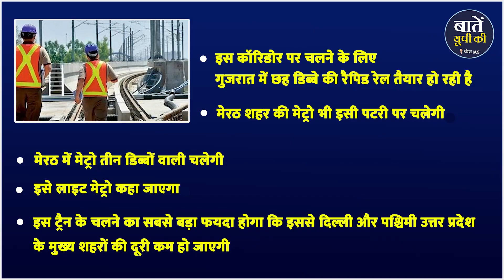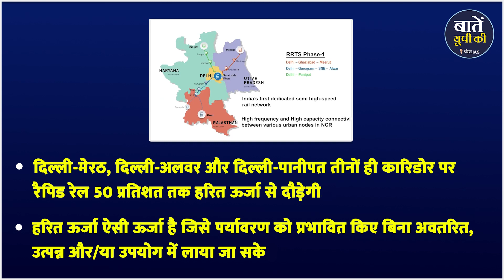दिल्ली-मेरठ रैपिड रेल कब होगी शुरू ? | When will the Delhi-Meerut rapid rail start? | Uttar Pradesh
Delhi-Meerut रैपिड रेल का इंतज़ार अब खत्म होने वाला है, भारत की पहली रीजनल ट्रांजिट रैपिड रेल इसी साल के आखिर से चलनी शुरू हो जाएगी मिली जानकारी के मुताबिक ये रेल दिसंबर से दुहाई से साहिबाबाद स्टेशन के बीच चलने लगेगी. इसके बाद साल 2025 तक ये 82 किमी लंबे अपने कॉरिडोर पर पूरी तरह ऑपरेशनल हो जाएगी. इस रेल में शुरुआत में छह डिब्बे होंगे. यदि यात्रियों की संख्या बढ़ी या सामान लाने-ले जाने की मांग बढ़ी, तो डिब्बे भी बढ़ा दिए जाएंगे. हालांकि इस रेल में अधिकतम 9 डिब्बे ही रहेंगे. इस कॉरिडोर पर चलने के लिए गुजरात में छह डिब्बे की रैपिड रेल तैयार हो रही है. बता दें कि मेरठ शहर की मेट्रो भी इसी पटरी पर चलेगी. जानकारी के मुताबिक मेरठ में मेट्रो तीन डिब्बों वाली चलेगी, इसे लाइट मेट्रो कहा जाएगा. इस ट्रैन के चलने का सबसे बड़ा फयदा होगा कि इससे दिल्ली और पश्चिमी उत्तर प्रदेश के मुख्य शहरों की दूरी कम हो जाएगी

धन्यवाद